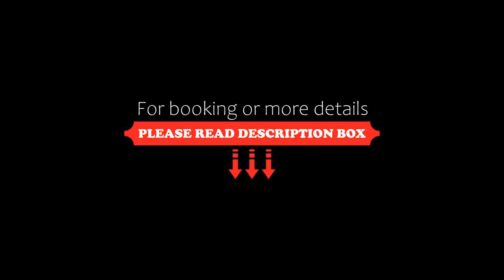Agriturismo Casastella, Ceriale, Italy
About Property:
Set in Ceriale and only 9.3 km from Toirano Caves, Agriturismo Casastella offers accommodation with sea views, free WiFi and free private parking. There is a private entrance at the farm stay for the convenience of those who stay. The farm stay has family rooms.
Fitted with a terrace, the units offer air conditioning and feature a flat-screen TV and a private bathroom with bidet and a hair dryer. The farm stay provides some units with mountain views, and th...
Property Type: Hotel
Address: Via Nuova di Peagna 69, 17023 Ceriale, Italy
Searching For
1. Agriturismo Casastella - Ceriale - Italy
2. Agriturismo Casastella - Ceriale - Italy Address
3. Agriturismo Casastella - Ceriale - Italy Rooms
4. Agriturismo Casastella - Ceriale - Italy Amenities
5. Agriturismo Casastella - Ceriale - Italy Offers and Deals
Audio Credit:
Track Title: Blank Slate
Artist: VYEN